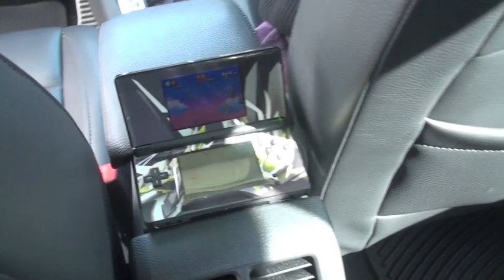///BAR Trips 2011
There's no audio because I usually play the footage in a playlist on a projector and music from a different source in a new tab or whatever.